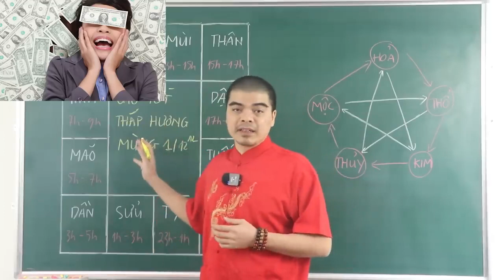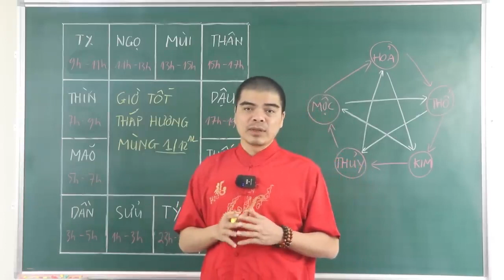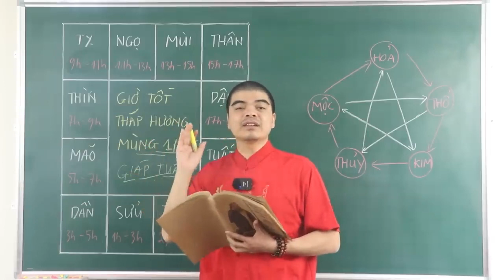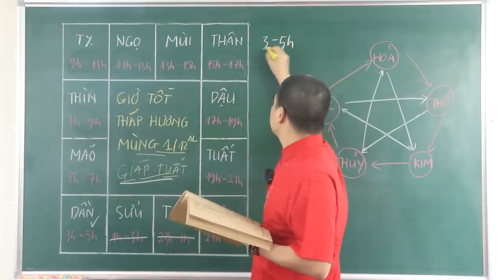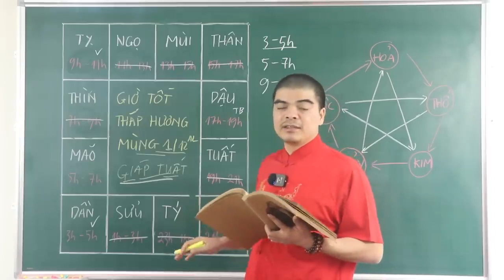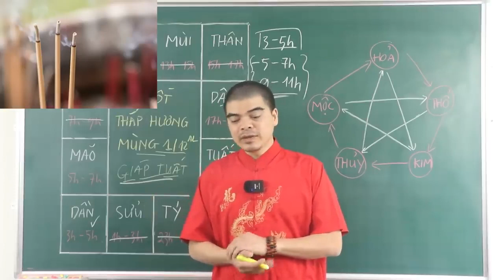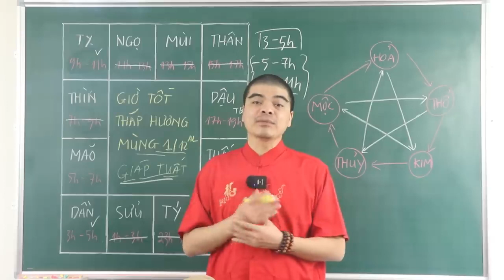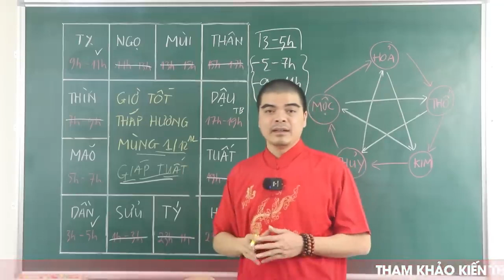ĐỔI ĐỜI GIÀU TO Nếu Mùng 1 và 12 Âm Thắp Hương Vào 2 Giờ Hoàng Đạo Này, Sau Tết Sắm Nhà Tậu Xe